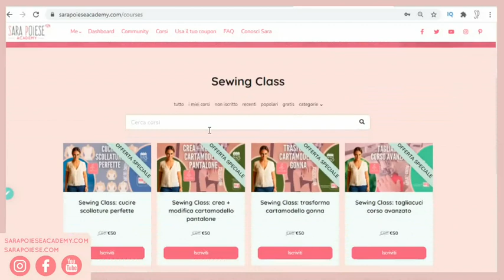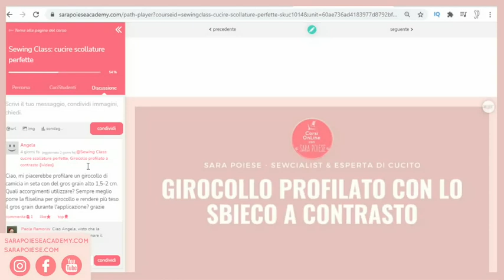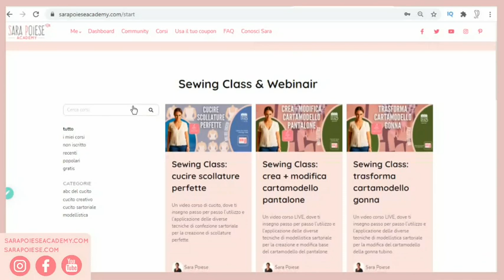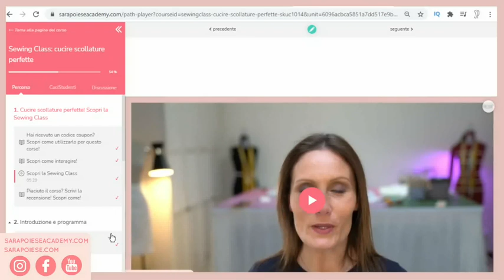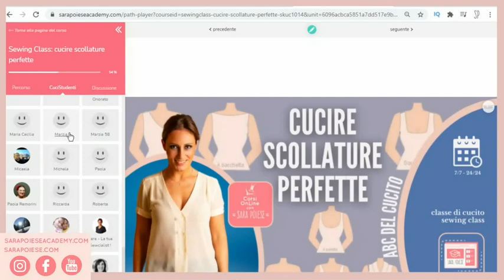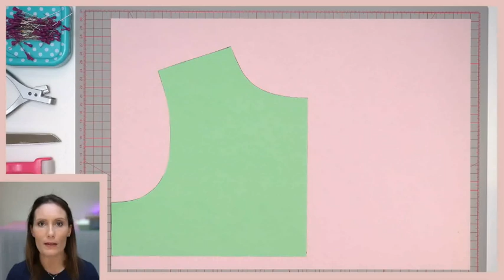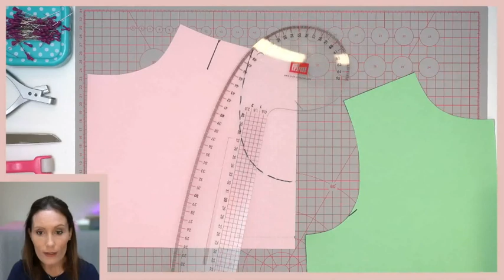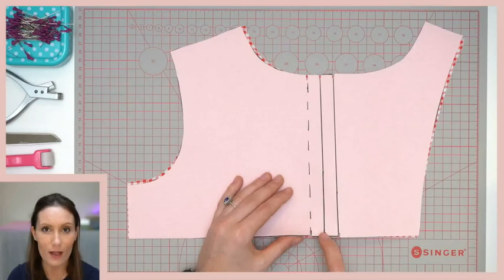𝗟𝗜𝗦𝗧𝗘 𝗔𝗕𝗕𝗢𝗧𝗧𝗢𝗡𝗔𝗧𝗨𝗥𝗘 𝗣𝗘𝗥𝗙𝗘𝗧𝗧𝗘 | in sartoria con Sara Poiese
★ 𝗶 𝗺𝗶𝗲𝗶 𝗽𝗿𝗼𝗱𝗼𝘁𝘁𝗶 𝗽𝗿𝗲𝗳𝗲𝗿𝗶𝘁𝗶 𝗱𝗶 𝗔𝗺𝗮𝘇𝗼𝗻 ➜

𝗟𝗜𝗦𝗧𝗘 𝗔𝗕𝗕𝗢𝗧𝗧𝗢𝗡𝗔𝗧𝗨𝗥𝗘 𝗣𝗘𝗥𝗙𝗘𝗧𝗧𝗘
00:00 𝗜𝗡𝗧𝗥𝗢𝗗𝗨𝗭𝗜𝗢𝗡𝗘
Nel video tutorial di oggi desidero condividere con te un approfondimento di modellistica e confezione sartoriale dedicato alle competenze per creare e cucire liste abbottonature.

00:00 INTRODUZIONE
05:28 INTRODUZIONE E PROGRAMMA
17:21 LISTA ABBOTTONATURA SEMPLICE CON PARAMONTURA

Un video corso dove ti insegno passo per passo l’utilizzo degli strumenti di cucito per comprendere la creazione e confezione delle liste abbottonature in tanti modi diversi.

Disegnerai ogni cartamodello e lo taglierai poi in stoffa, cucendo  liste abbottonature di ogni genere per uomo donna e infanzia.

Dalle fliseline ai trucchi di confezione sartoriale, il corso perfetto per imparare a cucire e per perfezionare la tua tecnica di confezione.

𝗦𝗖𝗢𝗣𝗥𝗜 𝗜𝗟 𝗖𝗢𝗥𝗦𝗢 𝗖𝗢𝗠𝗣𝗟𝗘𝗧𝗢 𝗘 𝗜 𝗦𝗨𝗢𝗜 𝗔𝗥𝗚𝗢𝗠𝗘𝗡𝗧𝗜
Il corso completo si compone di ben 12 lezioni, che puoi vedere comodamente a casa tua, da qualsiasi dispositivo, in ogni momento. Puoi iniziare a vedere il corso, interromperlo, e riprenderlo in un secondo momento. Scoprirai come realizzare il cartamodello della camicia aderente, sagomata, sartoriale. Vedrai insieme a me come si crea un carré spalla davanti e anche diverse tipologie di carré spalla dietro.

Nel corso completo comprenderai il disegno di una lista abbottonatura, la terminologia per creare cartamodelli da zero o per imparare a MODIFICARE I CARTAMODELLI che hai già.

Scopriremo come si cuce e come si utilizzano le fliseline / telette termoadesive.

✿ 𝗜 𝗖𝗢𝗡𝗦𝗜𝗚𝗟𝗜 𝗗𝗜 𝗦𝗔𝗥𝗔 𝗣𝗢𝗜𝗘𝗦𝗘
In questo video tutorial imparerai che la scelta consapevole dello strumento di cucito è essenziale per un risultato ai massimi livelli, anche nei progetti fatti a mano / handmade. Scoprirai i trucchi della sartoria per creare il tuo guardaroba fai da te, con stile ed eleganza.

✿ 𝗠𝗔𝗧𝗘𝗥𝗜𝗔𝗟𝗘 𝗨𝗧𝗜𝗟𝗜𝗭𝗭𝗔𝗧𝗢
Carta per cartamodelli
Matite colorate
Righelli e squadre da sartoria
Tessuto e filo per cucire
Macchina per cucire